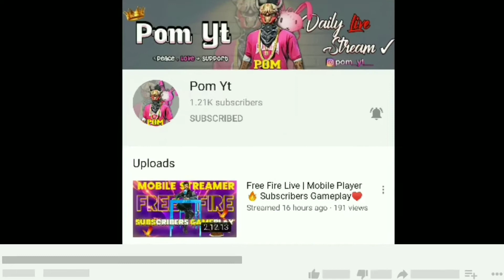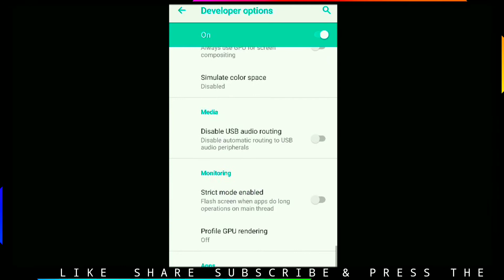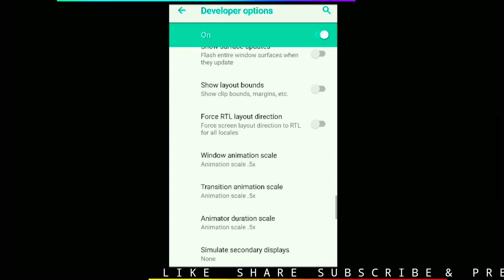BEST SETTINGS OF FREE FIRE FOR LOW DEVICE USERS || BEST CUSTOM HUD AND DPI SETTING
Hello Guys,
       Video ko fully dekh lo apke liye hi banaya hai ✓
 Accha laga to ek like kar dena or share v 💥

I'M A MOBILE PLAYER & A MOBILE STREAMER 🇮🇳
GUYS I REALLY NEED YOUR SUPPORT

[ jo v neya banda hume dekh rehe hai to apko pata nehi hoga ki hum kon hai kese live karte hai , to hum ek gamer hai jo free fire khelta hai (3 years experience) or Livestream karte hai or humare pas accha streaming setup nehi hai so stream kabhi kabar kharab chalta hai ]

                              FF I'D
🆔 Free Fire Id Name (Pom):- D4ㅤP0M

🆔 Free Fire Id Name (Godkill):- D4ㅤGODKILL❤️

GUILD -【Dʀᴇᴀм Tᴇᴀм】

1.Garena Free Fire Indonesia Live
2.Garena Free Fire Brazil Live
3.Garena Free Fire Brasil Live
4.Garena Free Fire India Live
5.Garena Free Fire Singapore Live
6.Garena Free Fire Thailand Live

IGNORE Tags-
Free fire
Cập nhật
súng mớiPhiên bản mới
Cập nhật